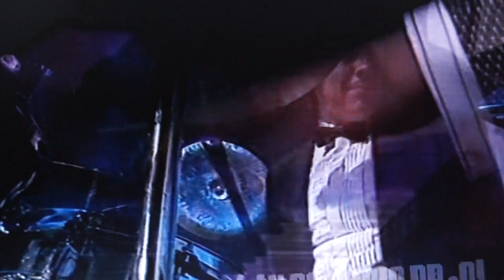Simone en Friends o.a Simone Kleinsma, Ron Brandsteder, Hans Otjes en Marc Klein Essink jaar 1989